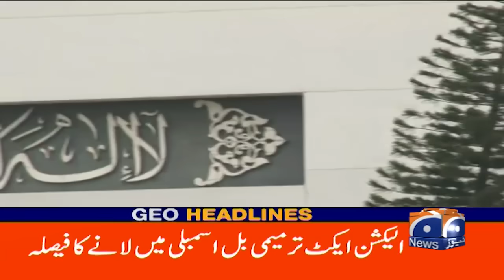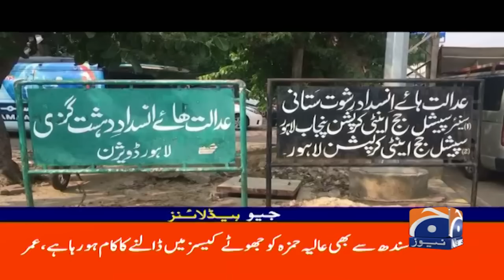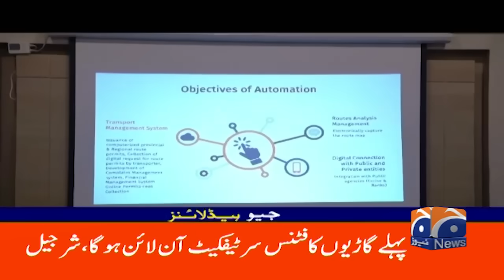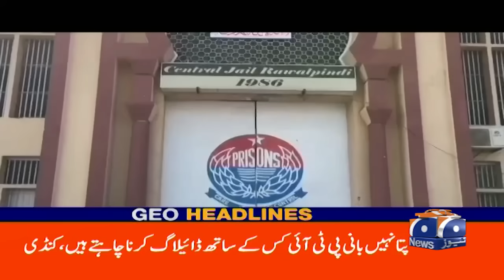Geo News 1 PM Headlines | 2nd August 2024